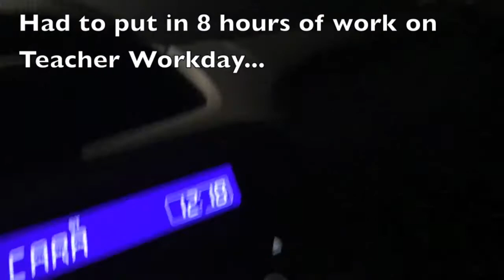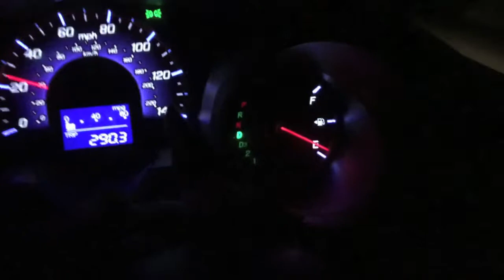Phoenix Comicon 2017